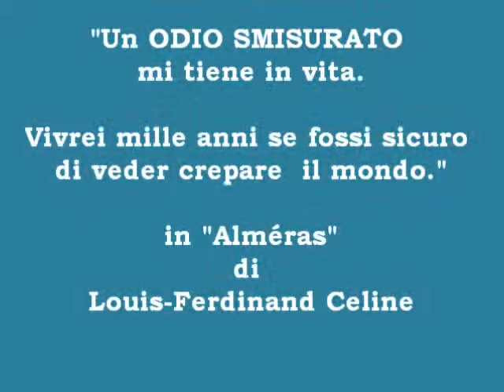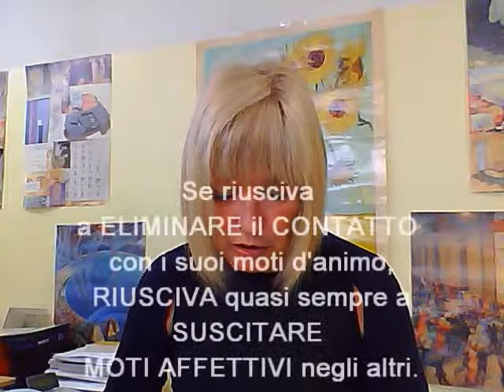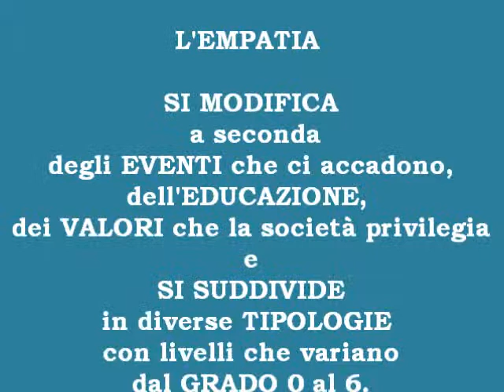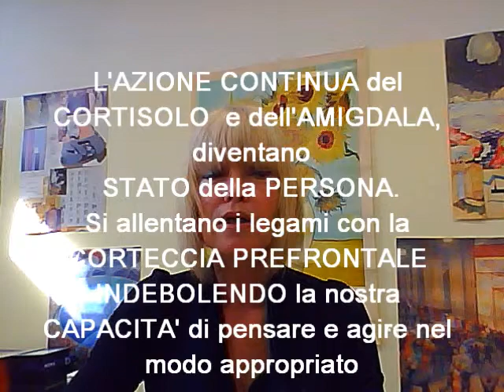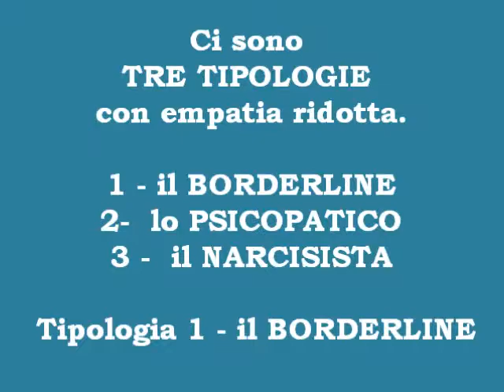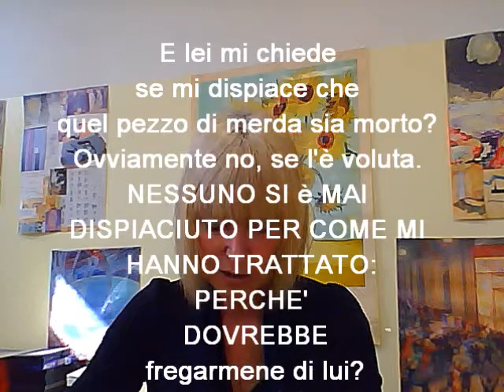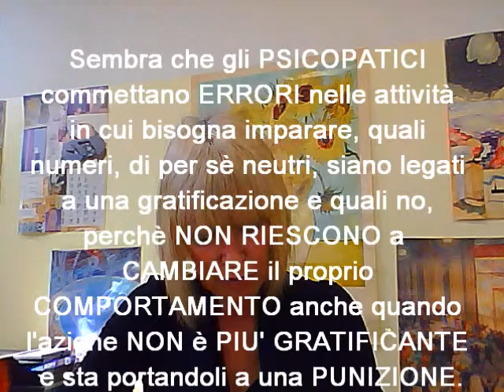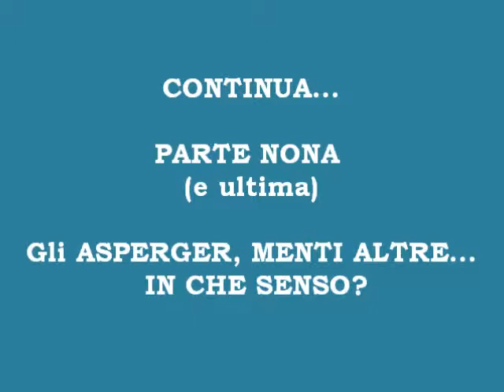La Mente Umana Parte Ottava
Odio e narcisismo, passioni: sempre negative? N.P. Nielsen in "il colore dell'odio" racconta di Giorgio. Céline "sono tutto ossa e odio": distruggere e auto distruggere.  Livelli di empatia da "La scienza del male" di S. Baron-Cohen: grado 0 fino a grado 6. Assenza di empatia. Grado 0: Bordeline (Carol), Psicopatico (Paul), narcisista (James). A. Damasio - analogia con Phineas Gage e Elliot, un suo paziente. Alterazione dei circuiti dell'empatia - dove.